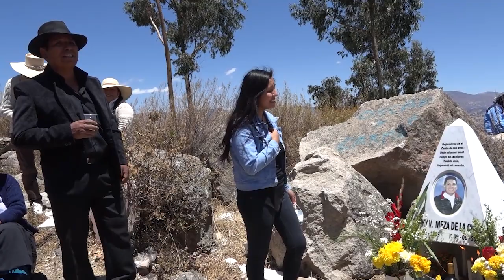HASTA LA ETERNIDAD HIJO GORKY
PUQUIO